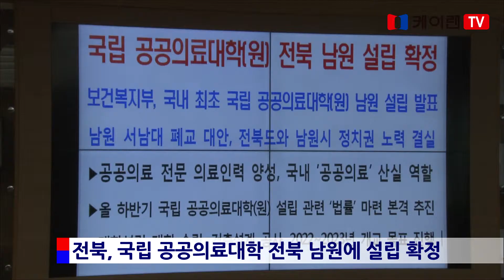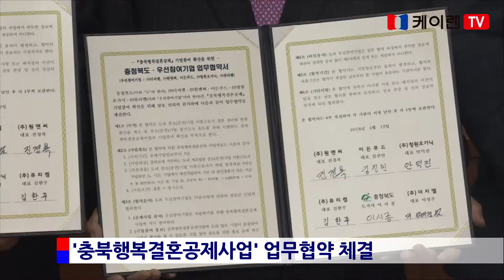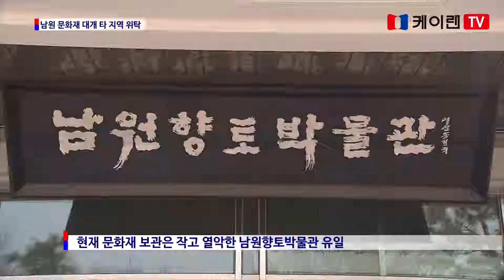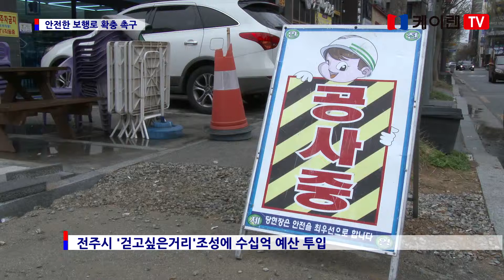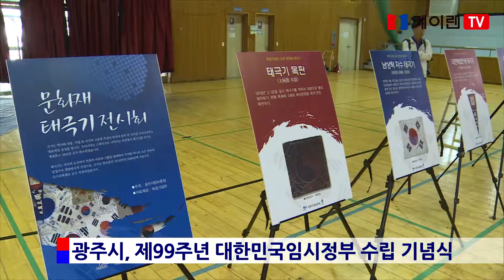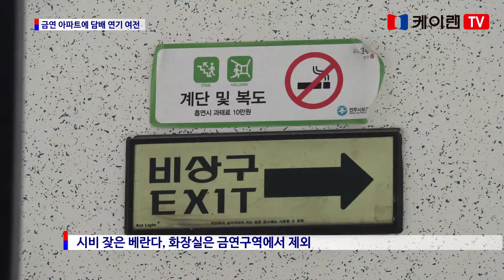20180412 케이랜 뉴스